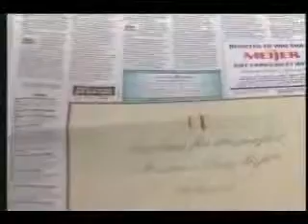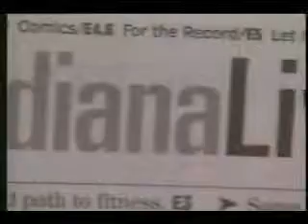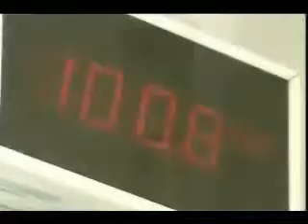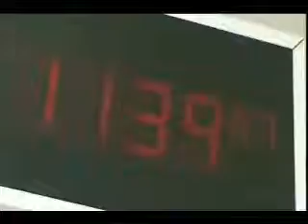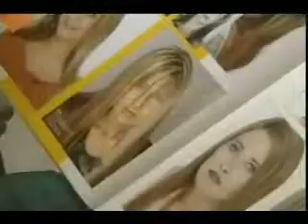Mark Hamilton, MD, FACS